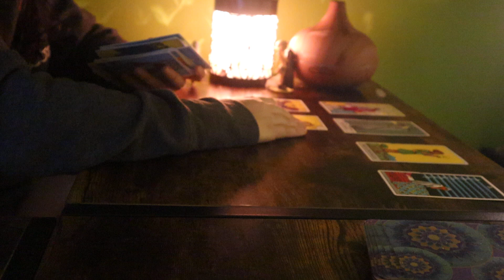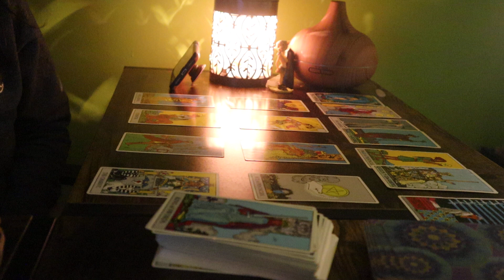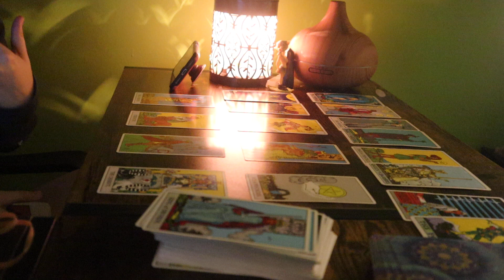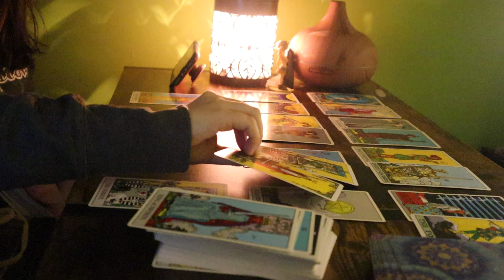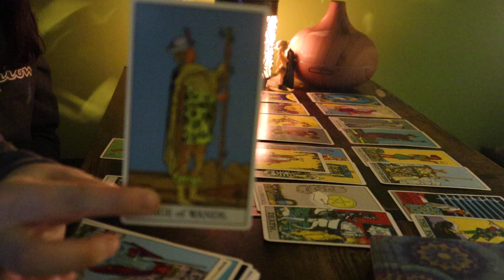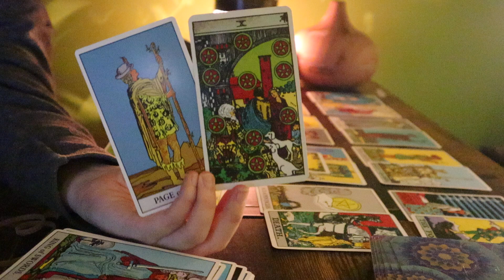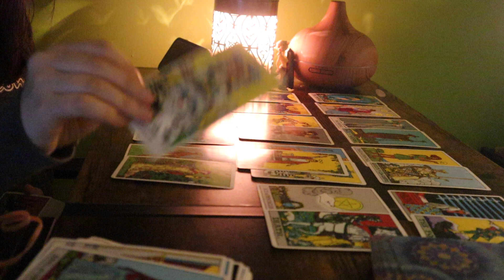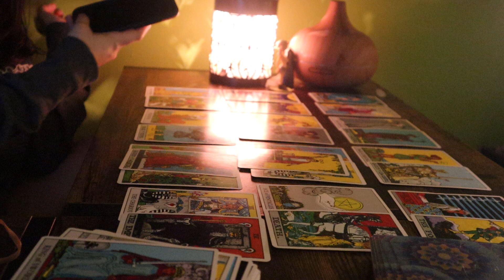LEO 2022 ♥️ “Most extraordinary year of your life, Leo” 🎉